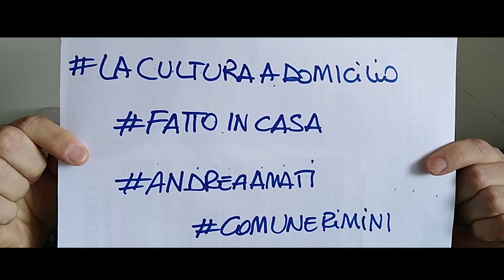Fatto in casa - "Cose" - di Andrea Amati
con  Massimo Marches alla chitarra, Federico Mecozzi al violino,  Stefano Zambardino alla tastiera -  montaggio  Stefano Bisulli